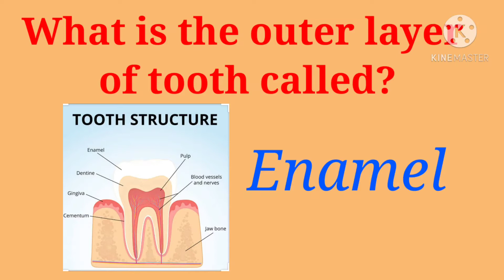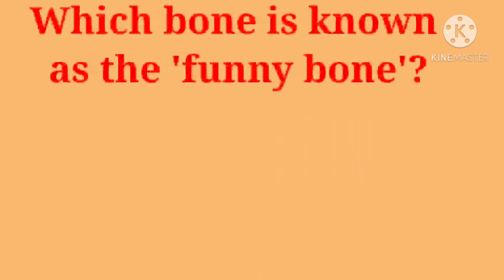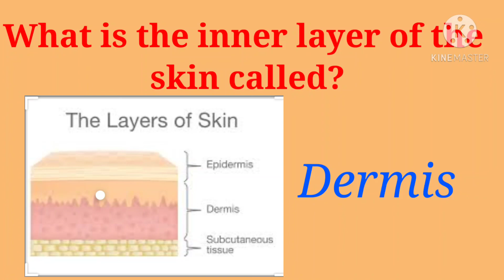Body Trivia...Let's check..How much you know about ur body...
The thickness of your skin varies from 1/2 to 6 millimeters, depending on the area of your body.

The four taste zones on your tongue are bitter (back), sour (back sides), salty (front sides), and sweet (front).

The five senses are sight, hearing, smell, touch, and taste.

Your body contains eight pints (3.79 liters) of blood.

You use 14 muscles to smile and 43 to frown.

The strongest muscle of the body is the masseter muscle, which is located in the jaw.

Muscles normally account for 40% of one's body weight.

There are 230 joints in the body.

Kids have 20 first teeth. Adults have 32 teeth.

The small intestines are about 25 ft (7.62 m) long.

The large intestines are five ft (.61 m) long and are three times wider than the small intestines.

Most people shed 40 lbs (16.14 kg) of skin in a lifetime.

Your body is 70% water.

Normal body temperature is 98.6° Fahrenheit (37° Celsius).

When you sneeze, air rushes through your nose at a rate of 100 mph (160.93 km/h).

An eyelash lives about 150 days before it falls out.

Your brain sends messages at the rate of 240 mph (386.23 km/h).

About 400 gallons (1,514.16 liters) of blood flow through your kidneys in one day.

You blink your eyes about 20,000 times a day.

Your heart beats about 100,000 times a day.

Humans breathe 20 times per minute, more than 10 million times per year and about 700 million times in a lifetime.

You have about 100,000 hairs on your head.

There are 10 million nerve cells in your brain.

Each of your eyes has 120 million rods, which help you see in black and white.

Each eye has six million cones, which help you see in color.

One in 12 men is color blind.

Placed end to end, all your body's blood vessels would measure about 62,000 mi (99,779.33 km